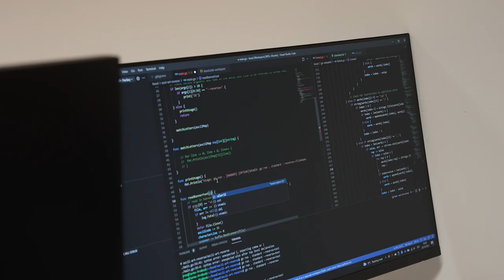Ida-Virumaa Aasta Ettevõtted 2021 - Aasta ettevõtja sõber 2021 - NOMINENT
Aasta ettevõtja sõber 2021
VÕITJA
Jõhvi Koodikool

Kas kool saab olla edukas kui seal ei ole õpetajaid?
Võib olla mitte iga kool, küll aga uuenduslik Kood/Jõhvi.
Jõhvi Koodikooli tulek maakonda on andnud maakonna digitaliseerumise ootusele korraliku kiirenduse. Ettevõtjatele annab ta aga kvalifitseeritud tööjõudu valdkonnas, kus tööjõupuudus on üha suurem ja suurem.